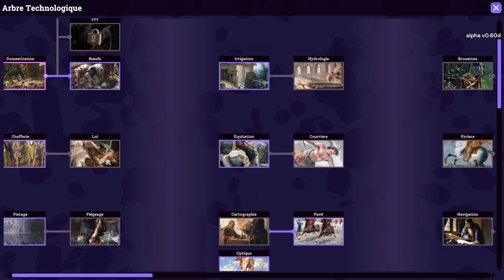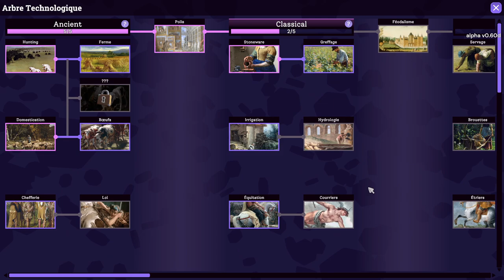ROGUE HEX Demo - Ep02 - Fin de partie [FR]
Gaelden vous propose de découvrir la démo de Rogue Hex !

- Ardarin
- Azzul
- Broudaff
- Glentharil
- Le Baron d'Onyx
- Mangazore
- Mazamara
- ZeCid
- Zmoi6